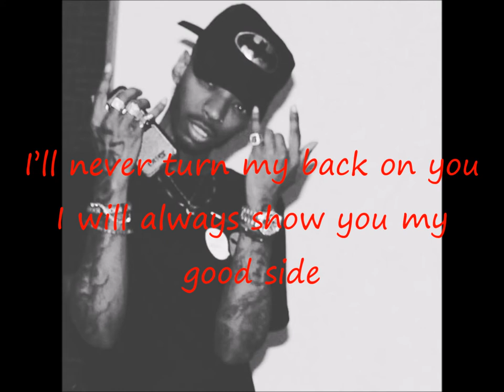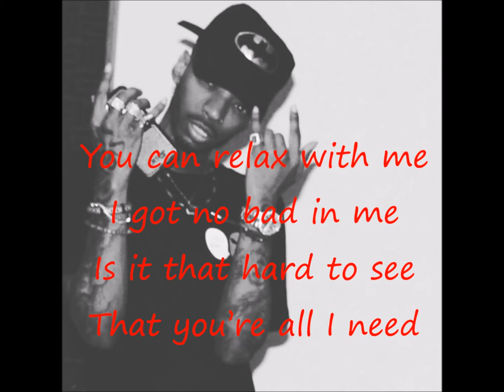Oshea - Back on U Lyrics | Oshean View 2